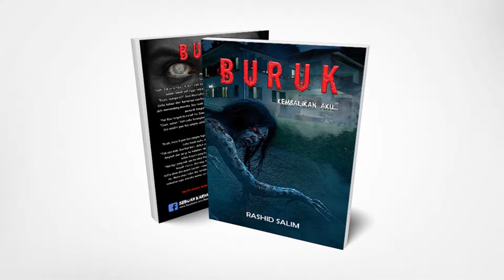Cerita Seram #5-9 | Langgar Apa Tu